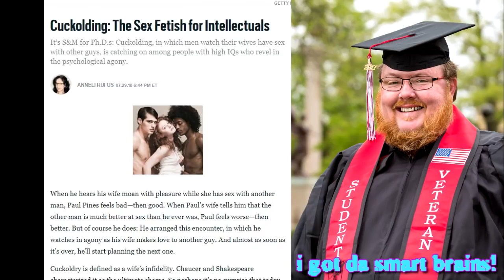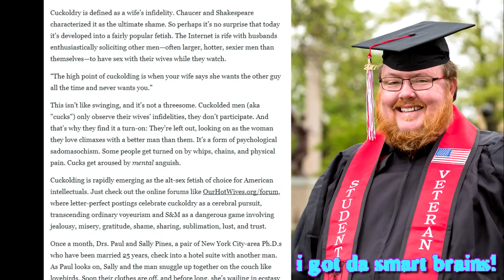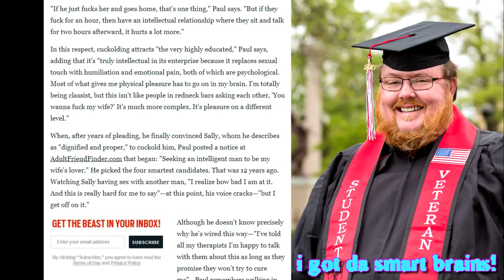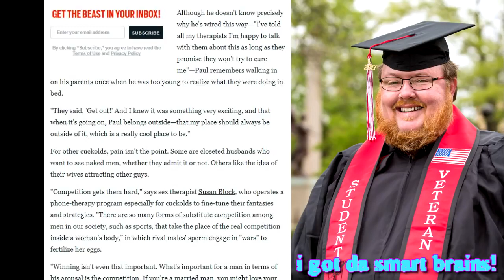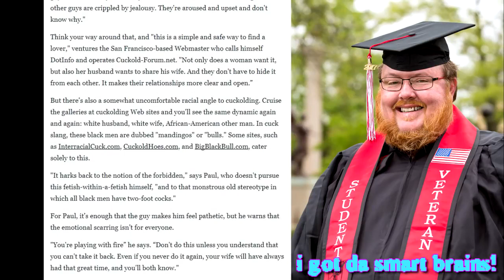Creepy Article for Intellectuals WHOA! NO COMMONERS!!!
Only smart people can watch this.